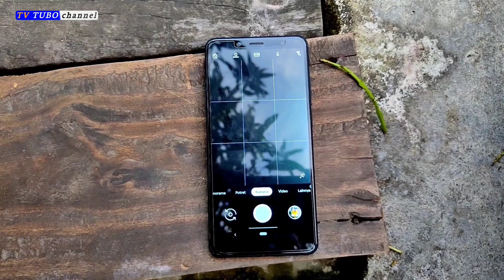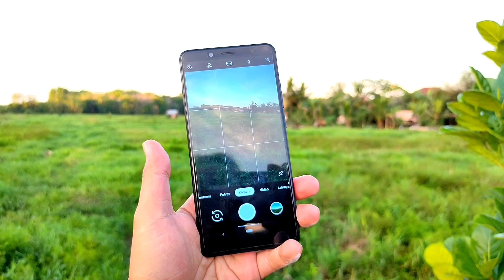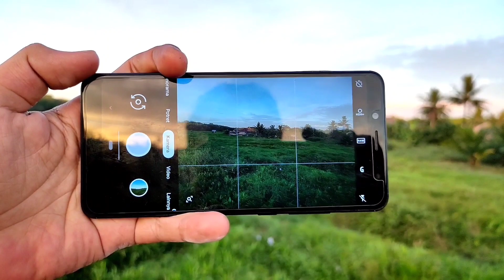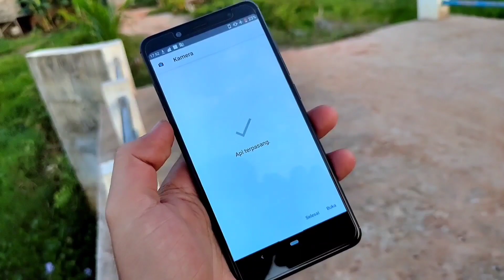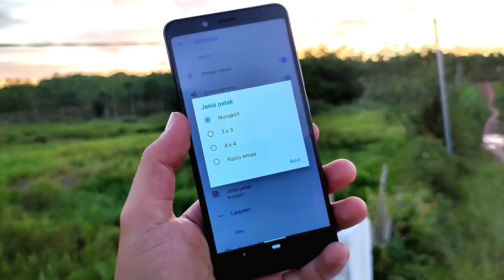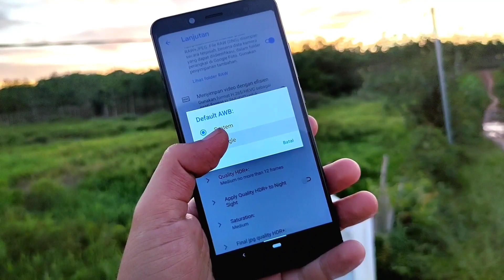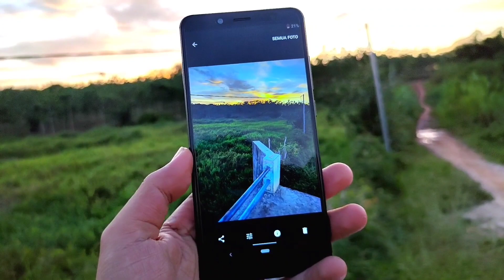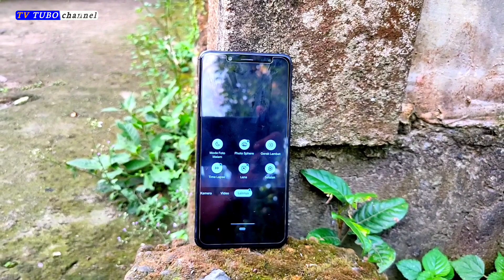Gcam Razerphone2 v5 + Best Setting Mode Malam Minim Noise | Tested On Redmi Note 5 Pro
Halo teman-teman kali Channel ini membagikan Lagi Gcam Legend dari Modder BSG, di mana Gcam ini menggunakan based on Gcam v6.2.030 dan Bisa di install pada Device android Os 9 (pie). Untuk hasil tidak usah di ragukan lagi..mode malam dan siang di jamin mantap. Setting juga simple dan saturasi bisa kalian pilih  low , medium dan High. Pilih sesuai Selera kalian masing. Untuk Gcam kemungkinan besar bisa di gunakan di banyak handphone terbaru saat yang tentunya sudah aktif fitur cam2 api.

📱 Handphone Sebagai tester gcam di dalam video :

✔️Relame Xt
✔️handphone lain Bisa di tester sendiri

Bagi kalian yang mencoba Apk Gcam dari Modder BSG ini Silikan download dibawah ini :

Note : Setting Bisa Kalian lihat di dalam video

Gcam Mediatek
Gcam xiaomi redmi 7
Gcam Realme
Gcam Huawei
Gcam 7.3
Gcam Greatness
Gcam Unryx05
Hypercam
Gcam pitbull
Hypercam Raizen
Gcam Mjl Miniflex
Google Camera
gcam PixelCam
Gcam Parrot v.4
Gcam burial v.4
Gcam Urnyx
Gcam KillerCam
Trcamera V6
Tr Camera v6
Gcam tr camera v6
Tr camera reborn v4b
Gcam bulkin v16
Settingan Gcam bulkim v16
Gcam Razerphone2 v5
Setting Gcam Razerphone2 v5